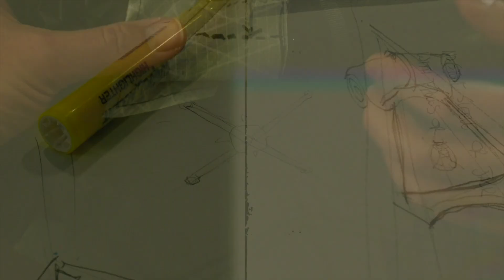Sleeping Naked (Myth or Fact??)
Let's get real about the age-old myth – is sleeping in a sleeping bag naked actually warmer? We dive into the science behind insulation, body heat, and the surprising factors that challenge this common misconception.

 Myth Busted: Join us as we break down the myths surrounding the belief that shedding layers inside your sleeping bag equals enhanced warmth. Spoiler alert: it's not as straightforward as it seems!

 The Science of Insulation: Delve into the thermal dynamics that dictate how sleeping bags work. We'll explore why your clothing choices matter and how they interact with the sleeping bag to optimize warmth.

Practical Tips: Discover the truth about staying warm in your sleeping bag, and uncover practical tips for maximizing comfort without sacrificing safety or hygiene.